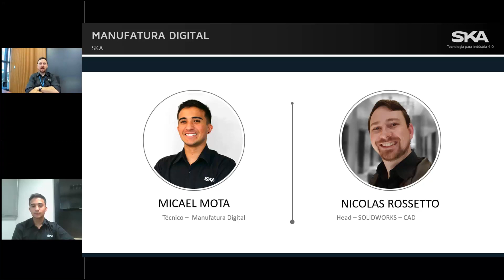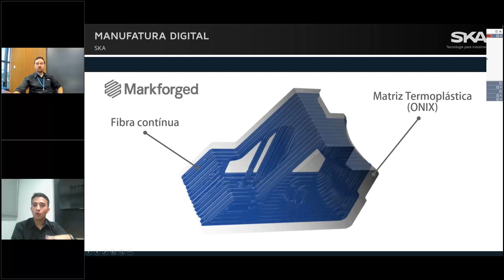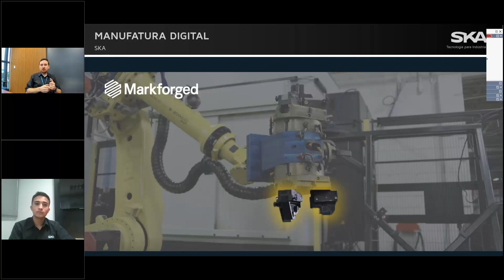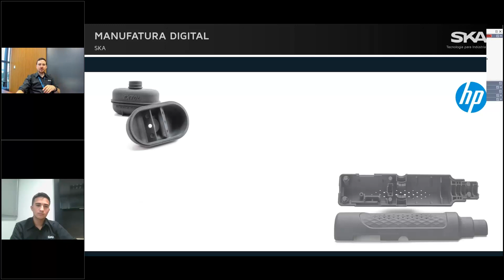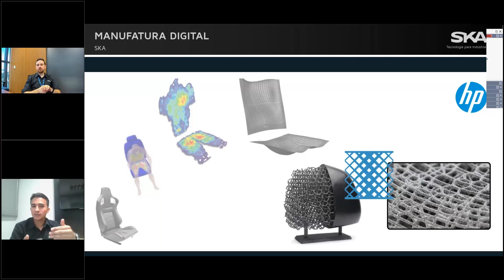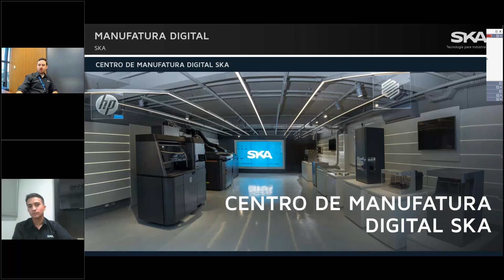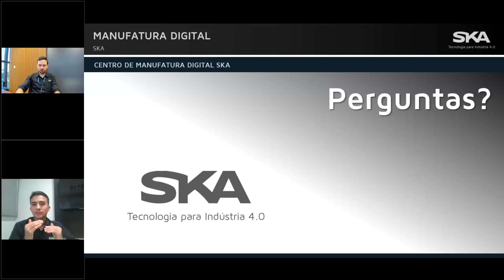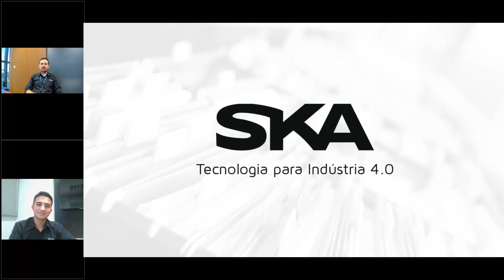WEBINAR | Soluções SKA para Manufatura Aditiva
Nesse webinar você verá a visão da SKA sobre manufatura aditiva e conhecer as nossas soluções HP & Markforged para que você fique por dentro da tecnologia envolvida em cada uma das nossas soluções. pode  simular o processo manufatura aditiva de peças por qualquer tipo de método, especialmente o Mult Jet Fusion desenvolvido pela HP.